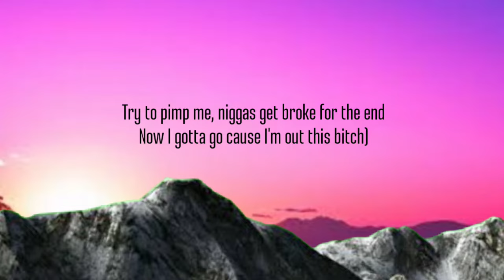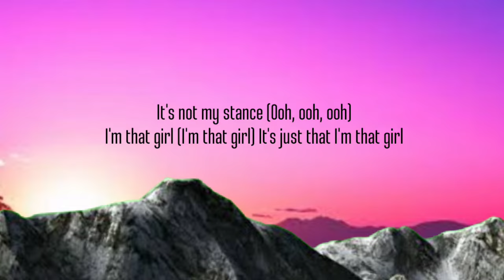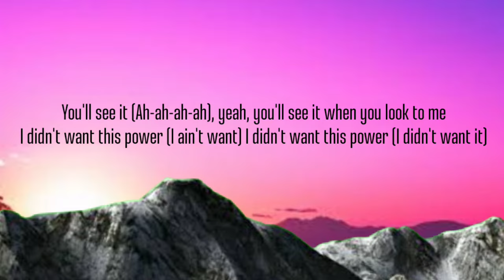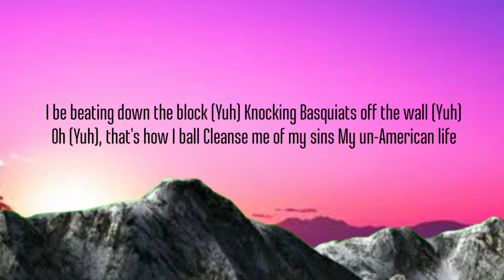Beyonce - I'm That Girl ( lyrics)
Subscribe and press (🔔) to join the Notification Squad you will get best of the best songs here and be the first one to Enjoy new Released video songs with lyrics you can find best Rap , Pop & R&B  songs here

🎵 Beyonce - I'm that Girl

Artist  : Beyonce
Song  : I'm that Girl ( lyrics )

Credits : Beyonce ✓

•Lyrics to the I'm that Girl by Beyonce